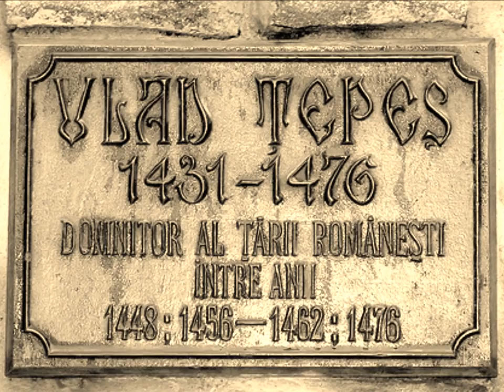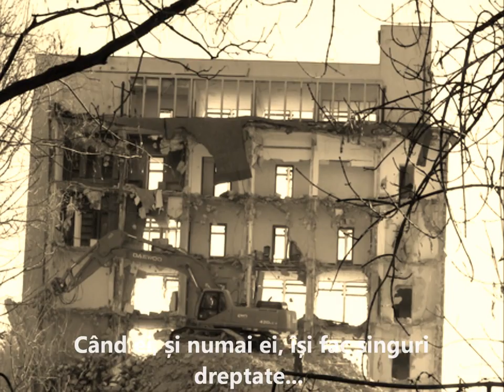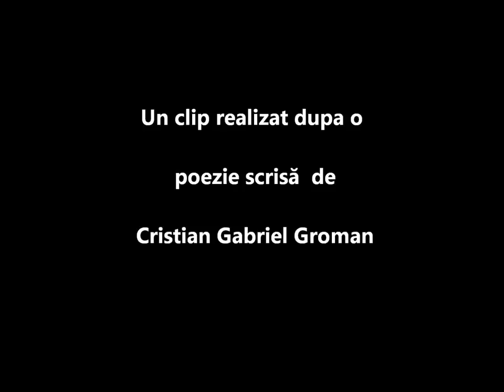PROTEST un clip închinat României, poporului român și lui Dumnezeu...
Acesta este un mesaj APOLITIC, deoarece, pentru mine,  toți politicienii sunt o apă și-un pământ...Însă, consider că nu mai există credință în Dumnezeu, la toate nivelurile...iar conducătorii care au fost cu adevărat patrioți se răsucesc acum în morminte... Doamne ajută România și poporul român atât de chinuit!!!
Au spus unii că aceste ''gânduri'' sunt naive... Nu îi contrazic... Explic doar ce am vrut să spun cu: ''iubirea e răspunsul la orice întrebare'' :) Eu cred ca iubirea este răspunsul la toate problemele... Care este răspunsul pentru corupție? Iubirea de țară... Dacă aceia de la putere și-ar iubi țara, nu ar mai jefui-o...Pentru crime? Iubirea de aproape...Și așa mai departe...Asta am vrut să exprim...  :)

 Am învatat din moşi-strămoşi că fiecare
 Se naşte, dar şi moare sub semn de ursitoare
 Dar...nu se poate...constat cu-ngrijorare...
 Că tot ce nu convine şi tot ce ne mai doare
 Nu poate continua cu-această-nversunare...

 Văd oameni necăjiţi şi văd lacrimi amare,
 Poporul meu român e-adus la disperare...
 "Aşa a fost să fie" strigăm în gura mare

 Şi ştiu...suntem loviţi...lipsiţi de apărare...
 E timpul să oprim şi ură şi vâltoare...
 Au vreun folos acestea, vreo trebuinţă, oare?
 Când guvernanţii noştri au ce-i mai bun sub soare?!?

 Cât poţi să mai suporţi amarnicul lor jug
 Când ei doar te înhama ca la netrebnic plug...
 Cât poţi să mai suporţi teribila durere
 Când ei îti iau şi carnea...îti lasă numai piele...

 Cum poţi să mai spui da, cum poţi să mai spui "poate"
 Când ei, şi numai ei, îsi fac singuri dreptate...
 Cum poţi să mai stai drept , când ei te-ngenunchează
 Şi când te mint în faţă că binele-ţi veghează...

 De mă întrebi care-i răspunsul l-această întrebare
 Te înteleg şi îti răspund, nu e o provocare...
 Iubirea e răspunsul, iubirea, ca o floare
 Iubirea ne-o da Domnul şi El e cel mai tare
 Şi El ne da răspunsul la orice întrebare...

Mă doare ce se-ntâmpla în ţărişoara mea.
 Mi-aş da şi ani din viaţă, s-o scap de greu aş vrea...
 Văd tineri, pensionari şi mame la un loc...
 Ce-n iarna ce se-apropie, n-au lemne pentru foc...

 Văd cruda realitate, cu ochii mei deschişi
 Dar cei ce ne dictează, îi au mereu închisi.
 Of, Doamne, vino Doamne şi scăpa-ne de greu
 Căci ne rugăm la Tine, şi ne rugăm mereu...
 Şi izbăveşte-ne, Te rog, de cel viclean şi rău...